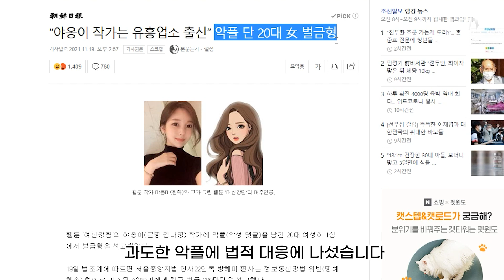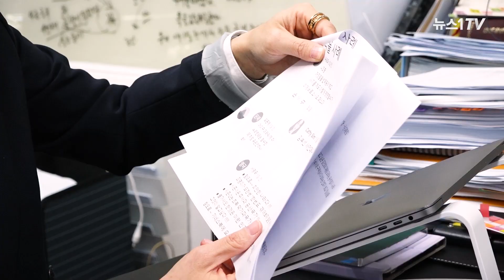"악플러? 방구석 여포의 실체를 알려드립니다"…아는 변호사 이지훈 인터뷰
(서울=뉴스1) 정윤경 기자,박혜성 기자,조윤형 기자,윤지원 기자 = "악플을 단 사람을 형사처벌 해도 내가 이미 상처를 받았으면 내 삶에 계속 영향을 미치거든요. 악플에서 자유로워져서 내 삶을 살아야 합니다."

이지훈 변호사는 최근 뉴스1과의 인터뷰에서 "악플러는 실제로는 나약한 사람들"이라며 이같이 말했다.

가수겸 배우인 고(故) 설리와 구하라가 악플에 시달리다 세상을 떠났고, 포털에선 연예 기사에 대한 댓글 시스템을 폐지했지만 여전히 악플 문제는 현재 진행형이다.

한병도 더불어민주당 의원이 경찰청으로부터 제출받은 자료에 따르면 최근 4년간(2017~2020년) 사이버 명예훼손 및 모욕 범죄 발생 건수는 45.3% 증가했다. 연도별로 보면 △2017년 1만3348건 △2018년 1만5926건 △2019년 1만6633건 △2020년 1만9388건이다.

이지훈 변호사를 만나 '손가락 살인', '사회적 타살'이라고 불리는 악플에 대처하는 법과 그들의 심리에 대해 들어봤다.